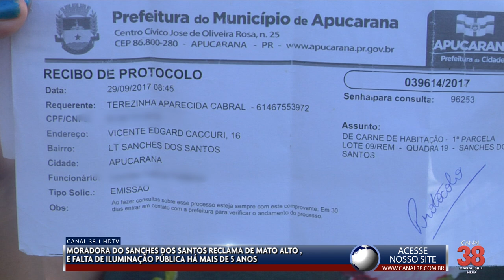MORADORA RECLAMA DE MATAGAL E FALTA DE ILUMINAÇÃO PÚBLICA HÁ MAIS DE CINCO ANOS EM APUCARANA